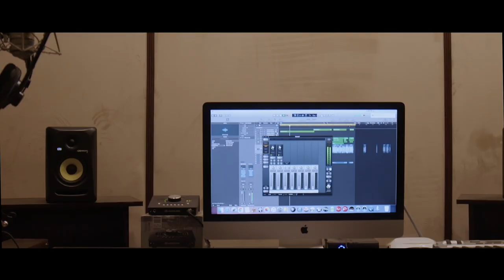Classical & Western Guitar Instrumental Beat # 05 | Kamran Akhtar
If Music is a Place — then Jazz is the City, Folk is the Wilderness, Rock is the Road, Classical is a Temple.

Promo : Guitar Instrumental
Classical and Western 5 beats
Composed and Played by Kamran Akhtar
Master . Syed Umer Hussain Lahooti